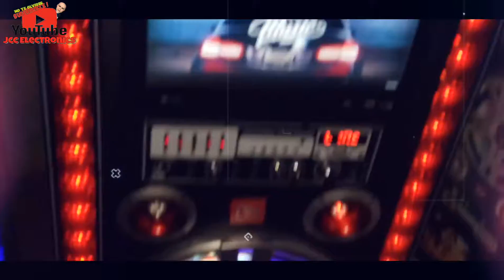Jcc Electronics usa